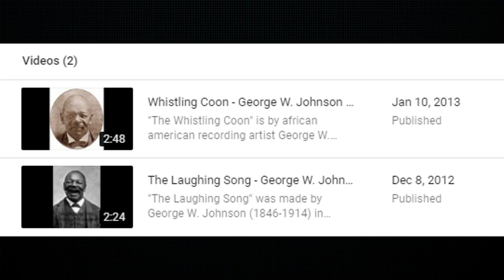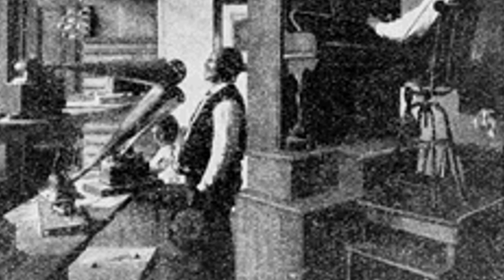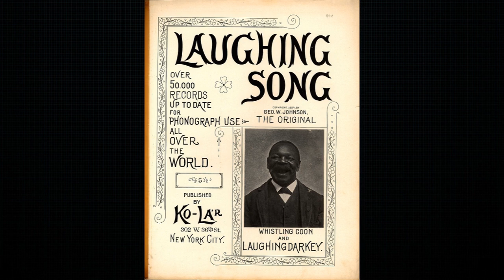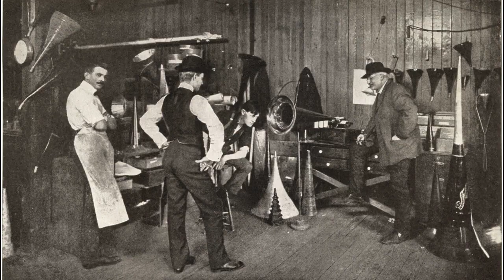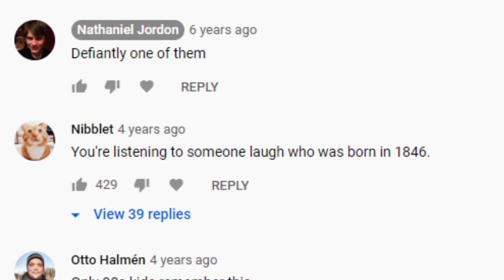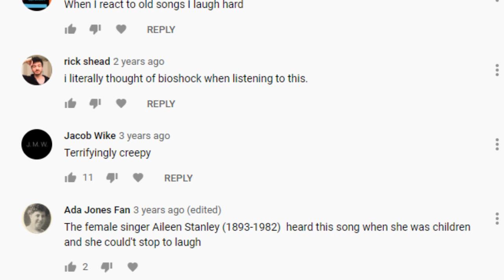George W. Johnson- The First African American Recording Star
George W. Johnson was the first successful African American recording artist. Despite being a 19th Century pioneer, he is rarely talked about nowadays. This is his story.